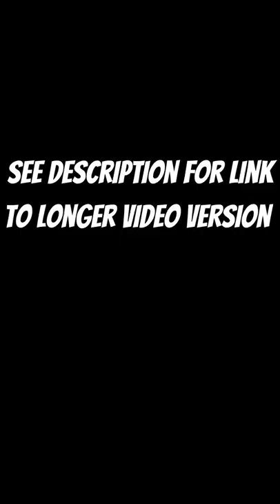Gospel Song - "All That I Need Is In Jesus" Inspirational Church Videos.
Gospel Song - "All That I Need Is In Jesus"
Rev. John King - Garden of Gethsemane Choir. Inspirational Church Videos.

Garden of Gethsemane MBC
Rev. Dr. Robert E. Daniels, Sr., Pastor